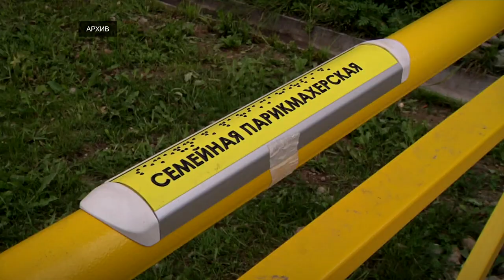В Тверской области социальные и молодые предприниматели могут получить гранты на ведение бизнеса